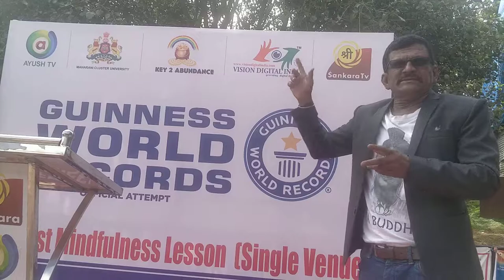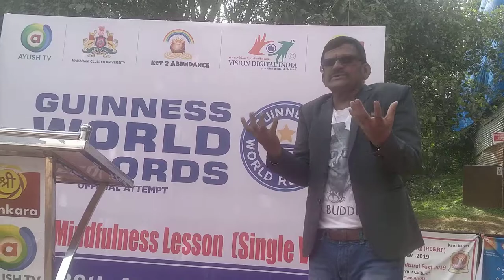Prem ji speaks at Guiness book of World Records.. for Largest Mindfulness Lesson..